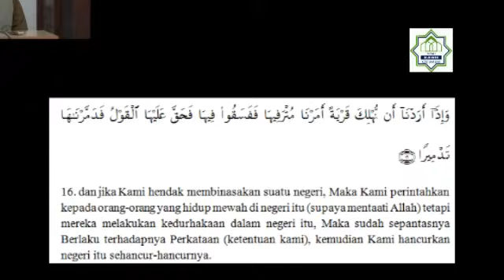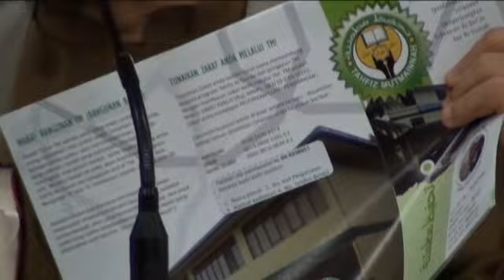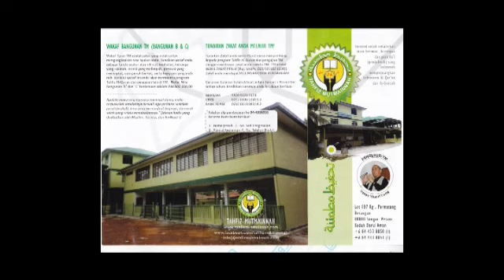Kuliah Ustaz Sharil Long - Negeri Barakah - 24MAR2012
Kuliah Ustaz Sharil Long - Negeri Barakah - Surau Al Hijrah - Kota Warisan - 24MAR2012